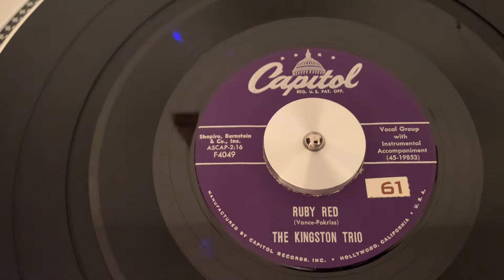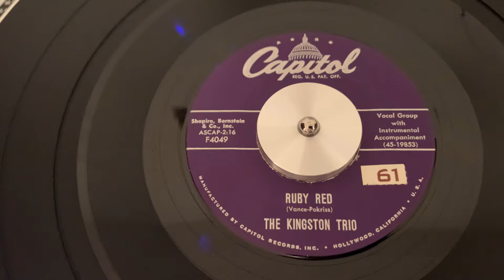The Kingston Trio “Ruby Red” “1958”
1958 45 RPM Folk Country